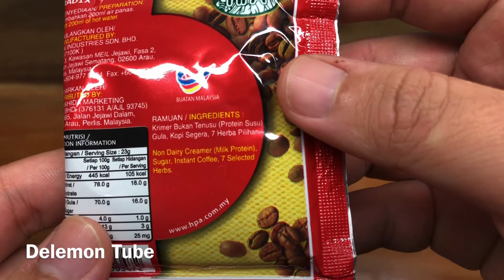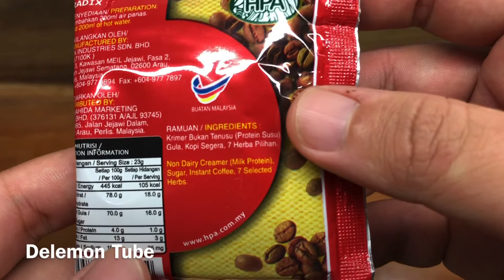Cara Menyeduh KOPI RADIX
Cara ini sangat mudah jika sudah menonton video ini.